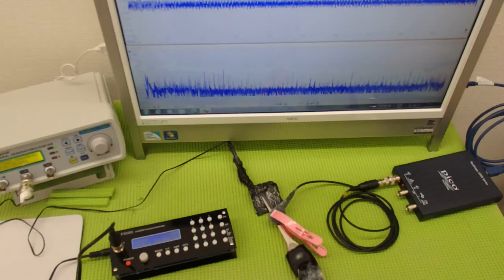超音波の発振制御システム ultrasonic-labo